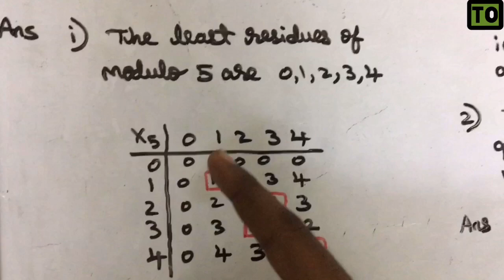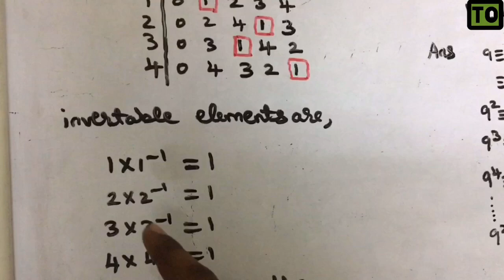Algebra And Number Theory | #23 | 2 Marks Congruence | Tamil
Congruence 2 Marks In Algebra And Number Theory